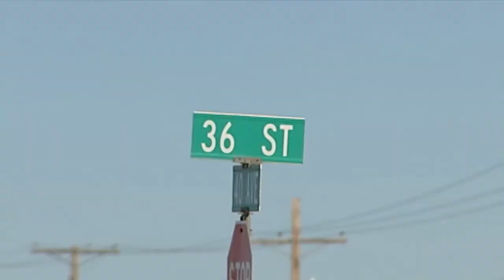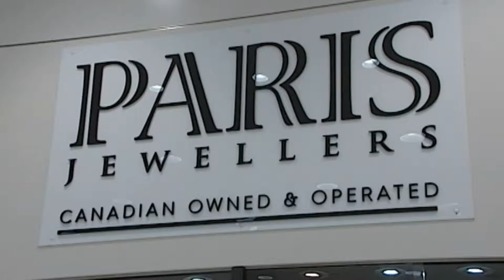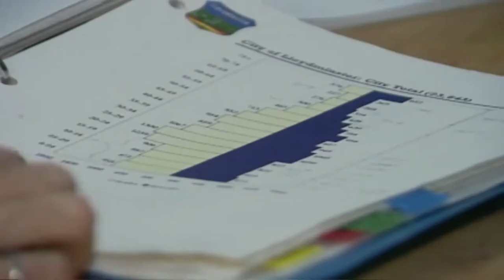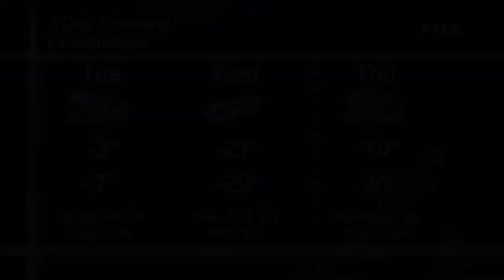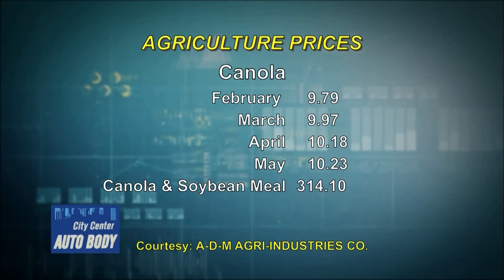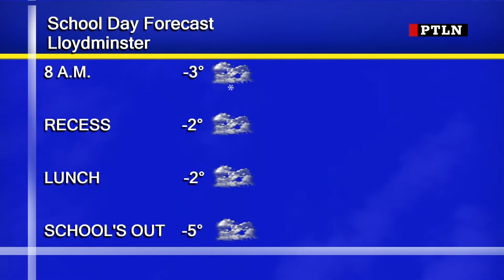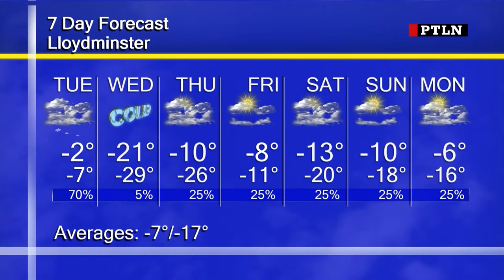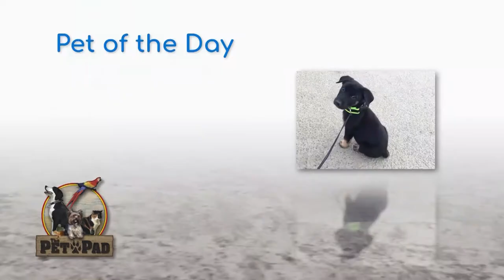PRIME TIME Local News - February 10th, 2020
Road Closures - 0:38
Wainwright Health Foundation Night at the Oscars - 1:34
Valentines Day Gift Ideas - 3:54
Helen Row Toews - Prairie Wool Author - 5:07
Retrospect - 6:13
Agriculture - 11:08
Sports - 13:00
Question of the Day - 18:35
Sports Panel Part 1 - 21:36
Sports Panel Part 2 - 26:40